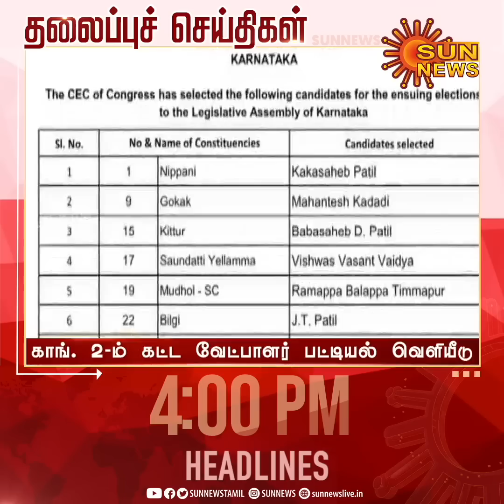Headlines Now | Evening 4 PM | 06-04-2023 | Sun News | Tamil News Today | Latest News